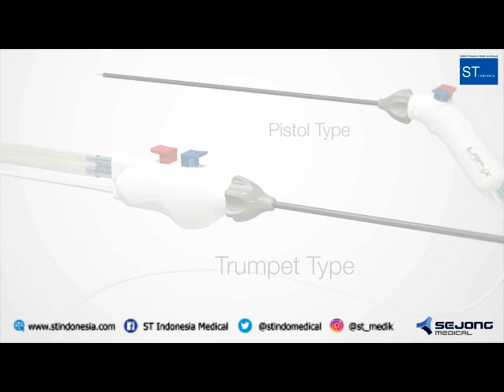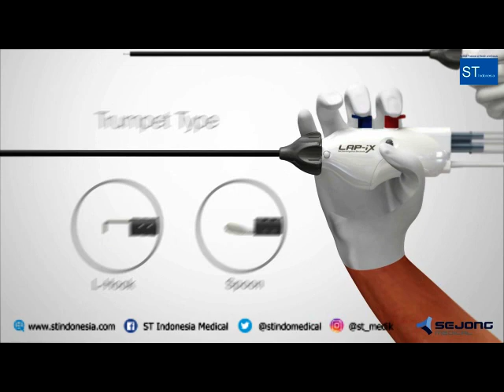LAP-IX (Suction,Irrigation,Electrode)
Laparoscopy with
Lap-ix Disposable Electrode-Suction-Irigation

Benefit :
- 3 feature in 1 Instrument
Irigation
Suction
Electrode (L Hook / Spoon)
- Comfortable Handle
- Universal Monopolar Connector